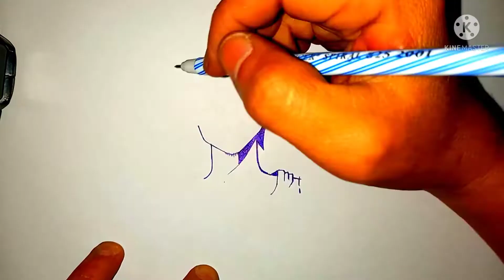( คลิปที่2339 )วาดรูปมังกี้ ดี ลูฟี่ จากเรื่องวันพีซ Speed Drawing Luffy / One Piece